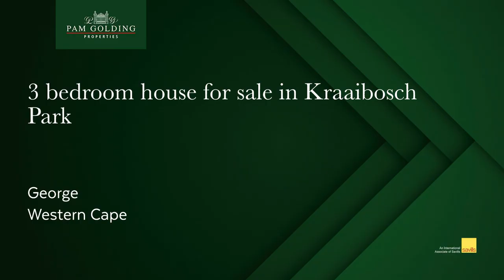3 bedroom house for sale in Kraaibosch Park (George) | Pam Golding Properties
Neat and ready to move in - Kraaibosch Park phase 1

Kraaibosch Park is a sought after destination for residents of all ages. The unit is just the right size for a lock-up-and-go lifestyle in a secure environment and is ready for occupation.

The open plan living area is spacious and neat, fitted with tiles and blinds. The kitchen is compact and fitted with gas stove/electric oven and ample built in cupboards. The extra spacious double garage includes space for your laundry equipment with direct access to the courtyard with washing line and water tank.

All three bedrooms are situated upstairs and are north facing with beautiful mountain views. The bedrooms are all tiled and fitted with blinds and built in cupboards. The study corner is a bonus.

The garden is easy to maintain and very child and pet friendly. Garden services are included in the monthly levy.